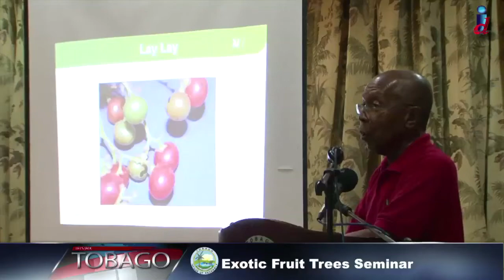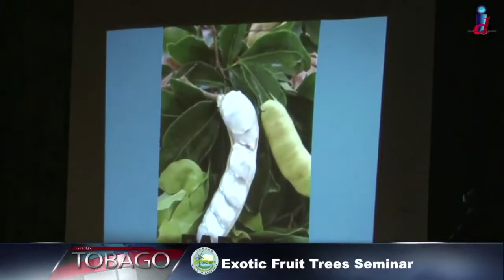Establishing Exotic Fruit Trees Seminar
The Division of Food Production, Forestry and Fisheries continues to encourage residents to plant more fruit trees, vegetables, ground provision. They have access to seedlings and plants at various agricultural stations. They can also get information on how to properly grow crops through free seminars like this one that focused on the planting of exotic fruit trees. It was very much theory-based but participants still appreciated the knowledge shared. The story is in episode 616 of Let's Talk Tobago- a half hour television programme put together by the Department of Information, Office of the Chief Secretary, Tobago House of Assembly.
Television Producer: Omodara Mills.
Cameraman: Isaac James.
Editor: Allen Douglas.